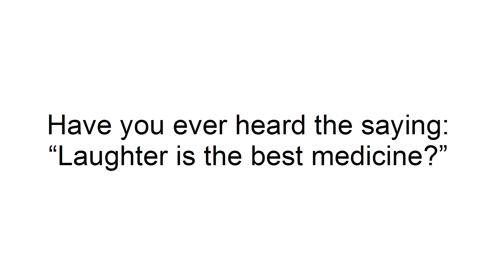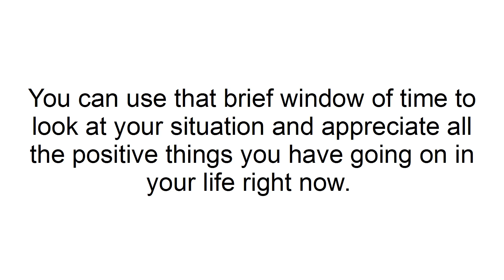Video 5. The Power of Positive Thinking